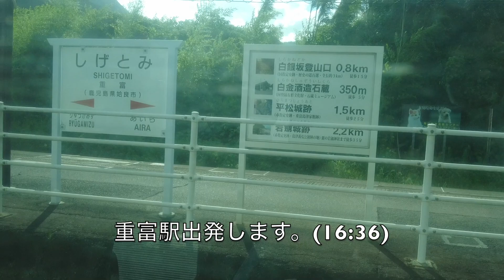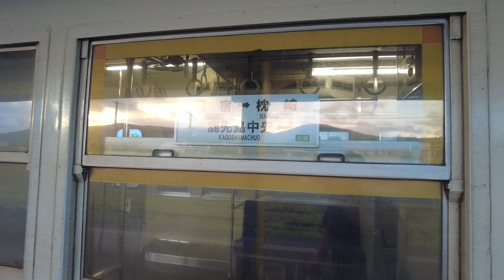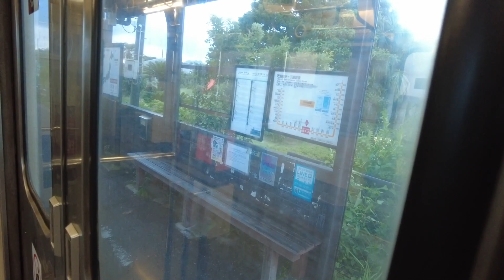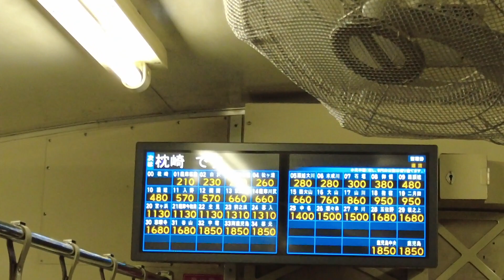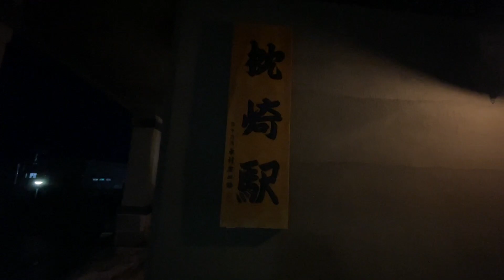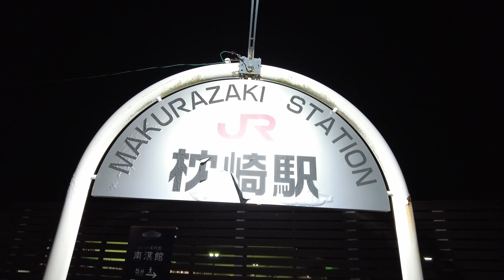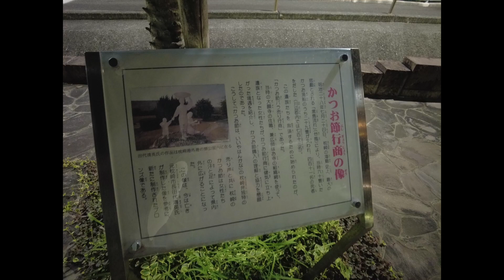夫婦で青春18きっぷ日本縦断2022 -夏-5日目（後半）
2022年7/28〜8/1。
青春18きっぷと青函フェリーのみを使って枕崎〜稚内までを夫婦で旅します。
果たして無事ゴールできるのか・・・。
５日目（後半）は、鹿児島の隼人駅〜枕崎駅までです。